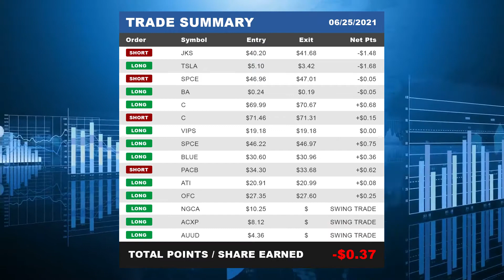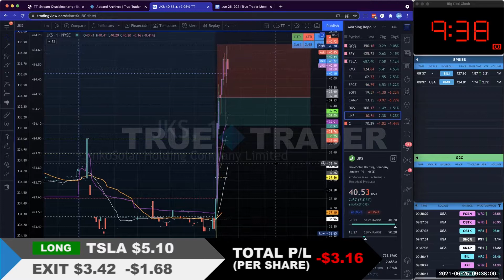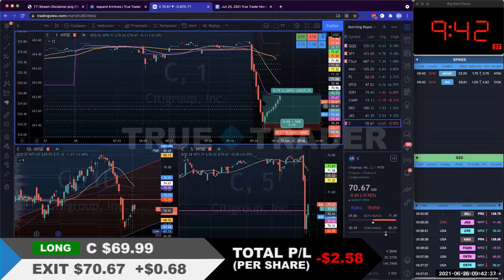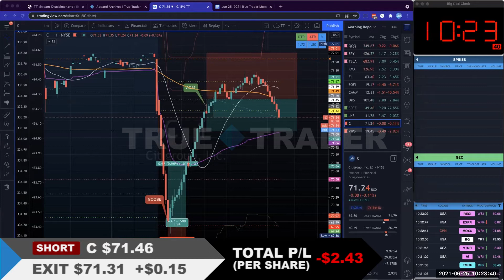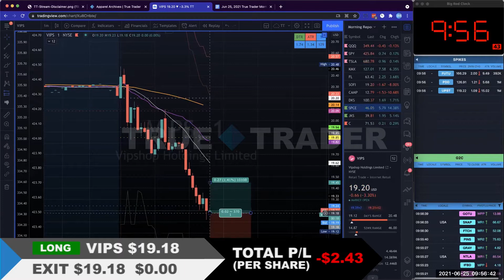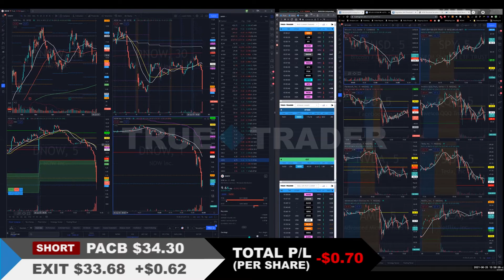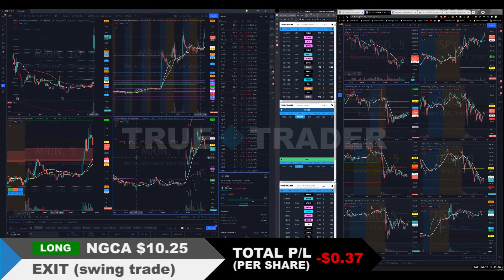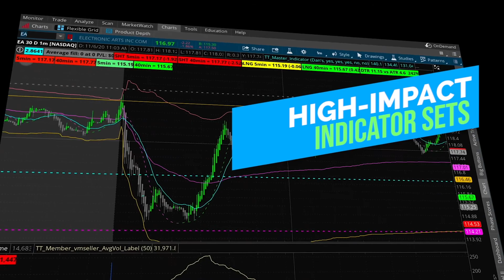Jun 25, 2021 Live Stream Replay & Russell Rebalance end of day (15 trades, +$0.90 Net Pts)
We traded: $JKS, $TSLA, $SPCE, $BA, $C, $VIPS, $SPCE, $BLUE, $PACB, $ATI, $OFC, $NGCA, $ACXP, $AUUD

Update: $AUUD trade closed Jun 28, 2021 for +1.02

TrueTrader.net provides education courses for stocks and options traders looking for consistent and profitable strategies. Each course comes with access to our chatroom where members can ask questions directly to our pros. No upgrades, no levels, no gimmicks.